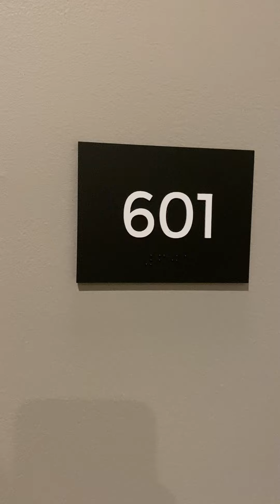30 Morningside Drive unit 601